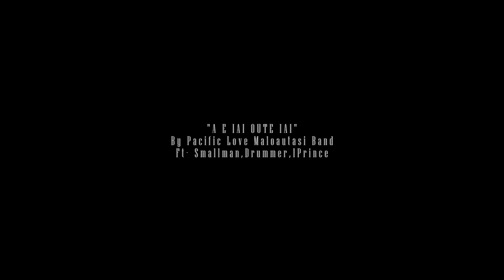Pacific Love Band - A E Iai Oute Iai (Official Music Video)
Music video by @PacificLoveBand performing A E Iai Oute Iai

Written by Esau Lale Talo & Seuao Tafeaga
Produced by Smallman / Pacific Love Band